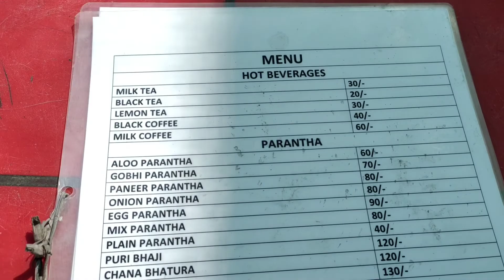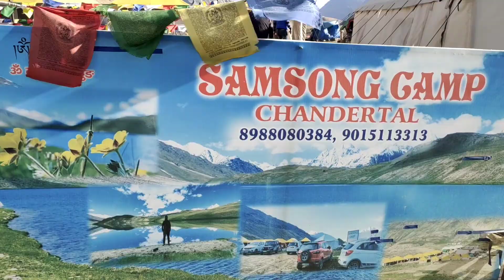দুজনে মিলে প্রথম বার টেন্ট এ থাকলাম এতো ঠান্ডা তে🥶